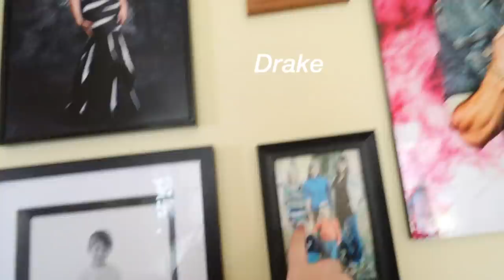a chaotic thanksgiving vlog (+meet my sister!) ☆ Jennica and Annica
very very thankful for each of you ✨

if you're still reading this comment gobble gobble!